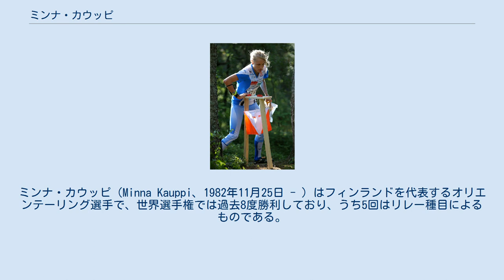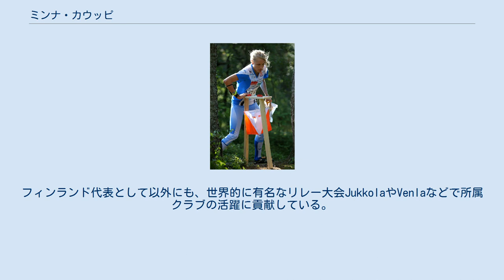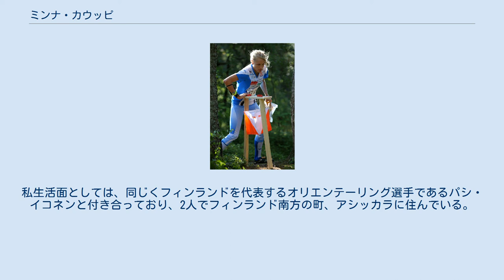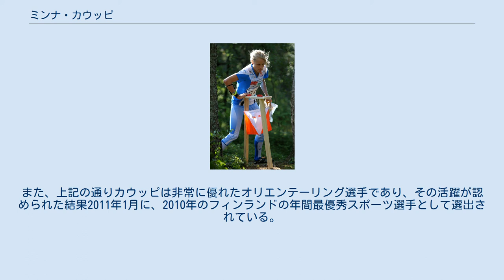ミンナ・カウッピ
パイヤト＝ハメ県出身の人物
ミンナ・カウッピ（Minna Kauppi、1982年11月25日 - ）はフィンランドを代表するオリエンテーリング選手で、世界選手権では過去8度勝利しており、うち5回はリレー種目によるものである。
パイヤト＝ハメ県アシッカラで生まれ、現在はユヴァスキュラに住む。
ユヴァスキュラ大学卒業。
ミンナ・カウピ、ミナ・カウピとも。
 幼いころからスキーやジョギングと親しんだカウッピが初めてしっかりとオリエンテーリングをしたのは8歳の時のことだった。
同時に陸上競技やクロスカントリースキー、テニス、体操競技にも取り組んでいたカウッピだが、17歳の時にジュニア世界選手権（JWOC）を目標と明確に定め、2000年にチェコで開かれたJWOCショート・ディスタンス競技で優勝、リレー競技でも銅メダルを獲得している。
翌年、ハンガリーのミシュコルツで開かれたJWOCにおいても同様の成績をおさめ、2002年最後のJWOC（スペイン、アリカンテでの開催）では金銀銅1枚ずつを獲得する大活躍を見せている。
 JWOCで成功をおさめた後、世界選手権（WOC）の舞台に登場したのは2004年、スウェーデンはヴェステロースで開催された時だった。
WOC2004ではリレー競技で2位を勝ち取る。
翌年に愛知で開催されたWOCでは個人種目であるミドル・ディスタンス競技で銅メダルを獲得。
2006年にはヨーロッパ選手権で金メダル2枚、銅メダル2枚を獲得するとウクライナの首都キエフで開催されたWOC2007において個人種目（ロング・ディスタンス競技）でも優勝を果たす。
同選手権においてリレー競技でも優勝、スプリント競技では銀メダルと大活躍だったが、翌年チェコのオロモウツでも金メダル2枚を獲得、また世界遺産であるオロモウツの聖三位一体柱付近を走るようにコース設定されたスプリント競技で銀メダルを獲得した。
それ以降も2011年までの3年間で金メダルを3枚、銅メダルを2枚獲得しており、世界を代表する競技者の1人として活躍し続けている。
 世界選手権やヨーロッパ選手権のみならず、ワールドゲームズやワールドカップでも快走をみせている。
中華民国台湾の高雄市で開かれたワールドゲームズ2009ではスプリント競技で優勝、混合リレーとミドル・ディスタンス競技で2位となった。
ワールドカップでも過去3度メダルを獲得。
フィンランド代表として以外にも、世界的に有名なリレー大会JukkolaやVenlaなどで所属クラブの活躍に貢献している。
 村越真によれば「ノッているときは抜群の力を発揮する」というが「自分でも集中力が課題という」とのことで、やや安定感に欠ける面がある。
実際に2011年、フランスで開催されたWOCではロング・ディスタンス競技の決勝で第1コントロールにすら辿り着くことなく棄権している。
日本代表の吉田勉ヘッドコーチは本戦１か月前のトレーニング中における大ミスが精神面に影響したのかもしれないと分析した。
私生活面としては、同じくフィンランドを代表するオリエンテーリング選手であるパシ・イコネンと付き合っており、2人でフィンランド南方の町、アシッカラに住んでいる。
 2010年3月23日にミンナ・カウッピの活躍を讃え、カウッピの切手やポストカードが製造された。
また、上記の通りカウッピは非常に優れたオリエンテーリング選手であり、その活躍が認められた結果2011年1月に、2010年のフィンランドの年間最優秀スポーツ選手として選出されている。